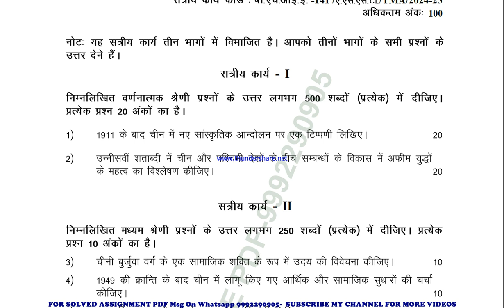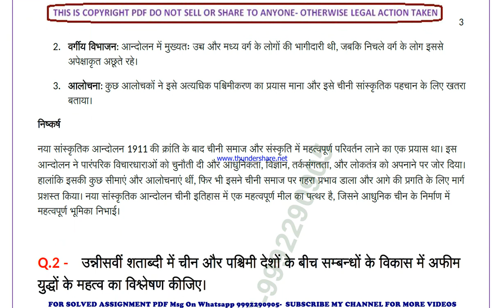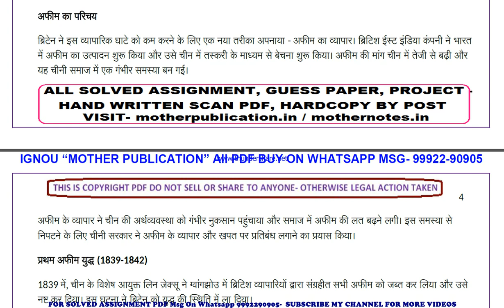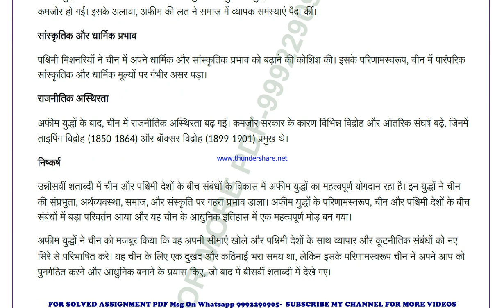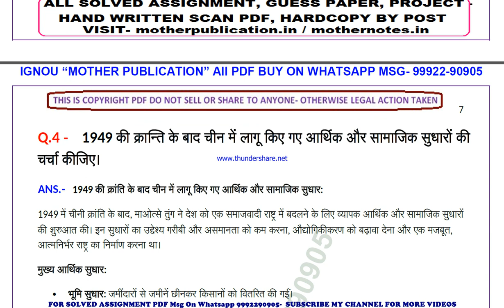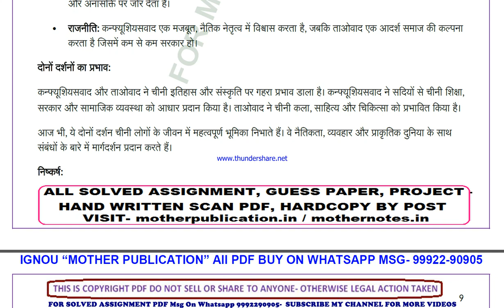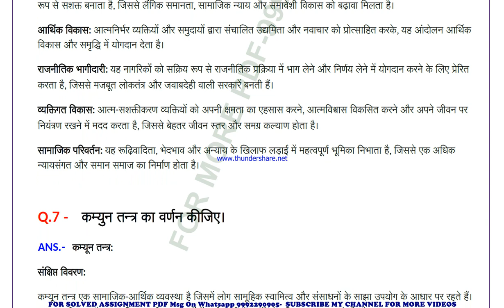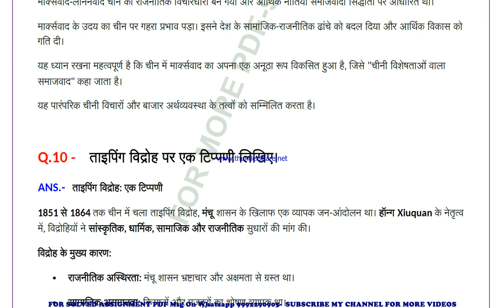bhie 141 solved assignment 2024-25 | bhie 141 solved assignment in hindi 2025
price-
bag-30rs

 ignou solved assignment bhie 141,
bhie 141 solved assignment in hindi,
 bhie 141 ignou assignment 2024-25,
  bhie 141 solved assignment 2024-25,
 ignou bhie 141 solved assignment free,
  solved assignment ignou 2024-25 bhie 141,
 solved assignment of bhie 141,
 bhie 141 ignou solved assignment kaise download kare,
 ignou solved assignment 2024-25 bhie 141,
ignou bhie 141 solved assignment,
ignou bhie 141 solved assignment 2024-25 in hindi,
ignou bhie 141 solved assignment in hindi,
ignou bhie 141 ignou assignment 2024-25 solved,
ignou bhie 141 solved assignment 2024-25,
ignou ignou bhie 141 solved assignment free,
ignou bhie 141 solved assignment ignou 2024-25,
solved assignment ignou 2024-25 ignou bhie 141,
bhie 141 solved assignment ignou exam preparation ignou exam
bhie 141 exam how to study for ignou,
exam bhie 141 exam preparation preparation for,
gnou exams bhie 141,
 ignou bhie 141 exam preparation,